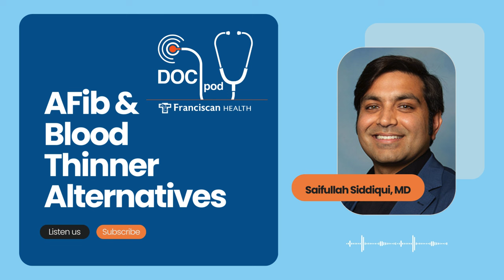AFib and Blood Thinner Alternatives - Franciscan Health Podcast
Learn how a revolutionary implant can help patients with atrial fibrillation reduce their need to take blood-thinning medications.
If you or a family member needed heart care today, you would probably be amazed by the number of treatment options available. For instance, several devices can now be implanted without major surgery to correct heart defects, to actually change and improve the structure of the heart. One implant developed in just the past 10 years can help reduce the chances of a person with atrial fibrillation, or AFib, of having a stroke. What’s more, it can be placed with a minimally invasive procedure.
Dr. Saifullah Siddiqui, a cardiologist at Franciscan Health, discusses how an implant in the heart can not only protect AFib patients but also reduce their need take certain medications.
On this episode of the Franciscan Health podcast, Dr. Siddiqui discusses:
✔️ Why it's important to treat AFib?
✔️Who is at risk for AFib?
✔️What are the chances of AFib returning?
✔️What do AFib patients need to know about blood thinning medications or anticoagulants?
✔️Are there risks with the newer generation of blood thinners?
✔️What is this revolutionary new implant that can help patients with AFib?

Resources from Franciscan Health:
▶️ The Atrial Fibrillation and Stroke Connection
▶️ Franciscan Health Crown Point Helping AFib Patients Live More Active Lifestyles